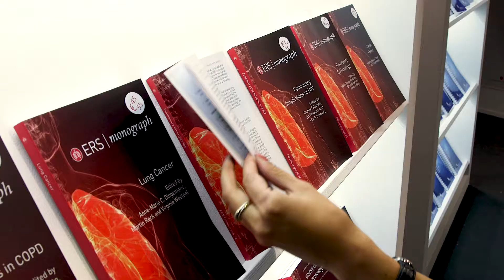Health and Beauty videos by Armonica Film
Produzione Video Salute e Benessere

Siamo una casa di produzione video nata nel 2005. Realizziamo video in Europa e negli Emirati Arabi, ma le nostre crew possono raggiungere i nostri clienti ovunque lo desiderino. Da anni ci occupiamo di produzioni sul tema salute e benessere, dalle interviste alle lezioni, fino alle riprese in sala operatoria. Il tutto con strumentazione di ultima generazione e sempre nel rispetto del paziente e della sua famiglia. Se sei alla ricerca di una crew per il tuo video, visita i nostri siti internazionali: